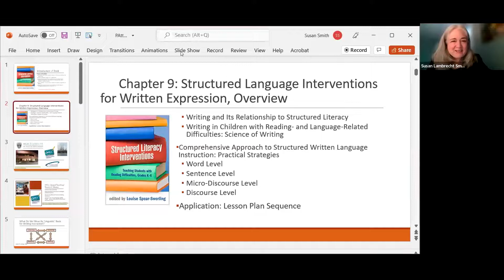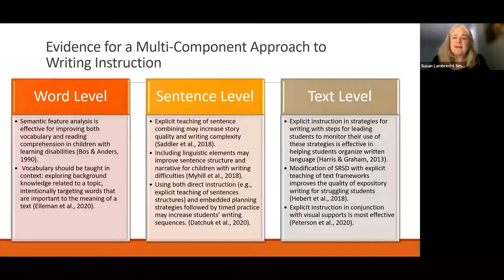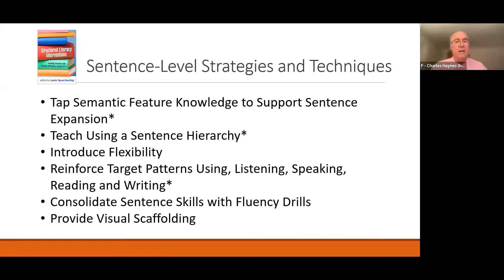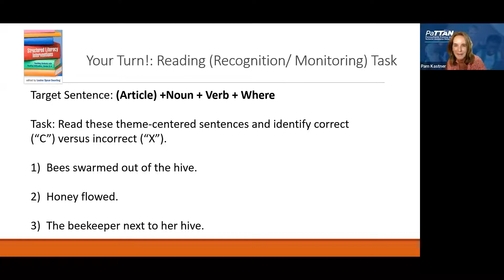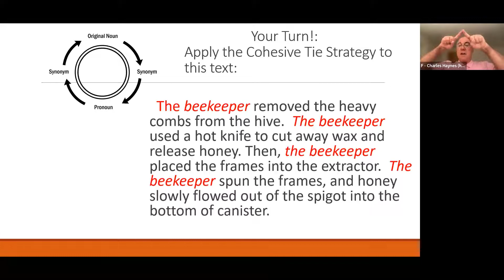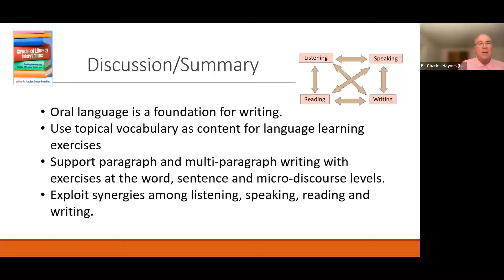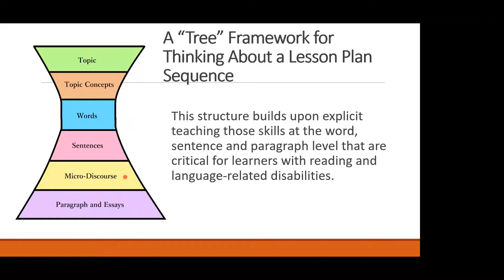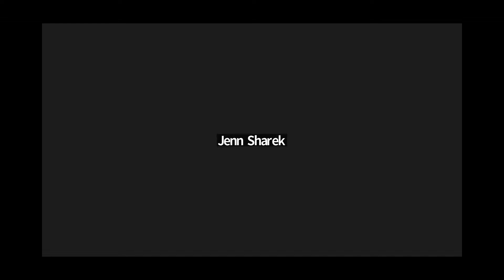Structured Literacy Intervention: Chapter 9 with Dr. Susan Lambrecht Smith & Dr. Charles Haynes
This video presentation is part of a PaTTAN book study series. This ten-week series focuses on structured literacy topics in the book, Structured Literacy Interventions: Teaching Students with Reading Difficulties, Grades K-6.
In this ninth book study session Dr. Susan L ambrecht Smith and Dr. Charles Haynes review and elaborate on Chapter 9: Structured Literacy Intervention for Written Expression